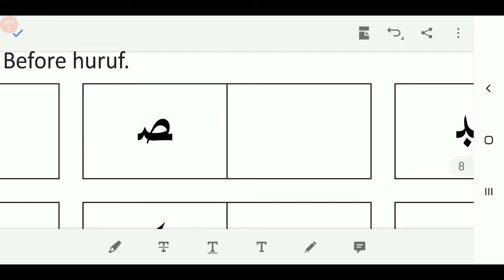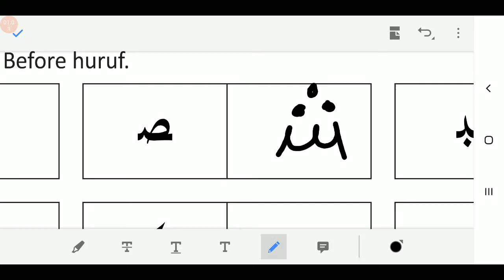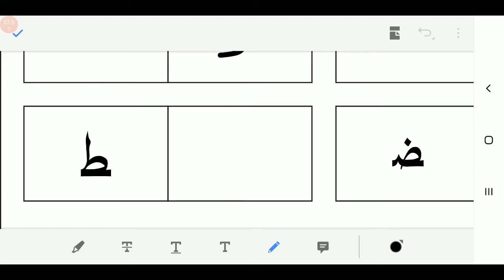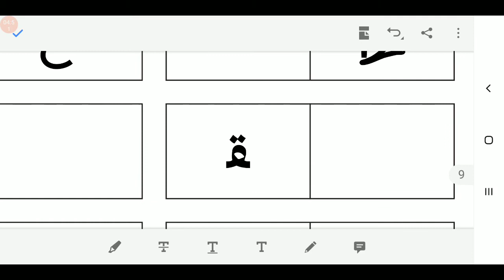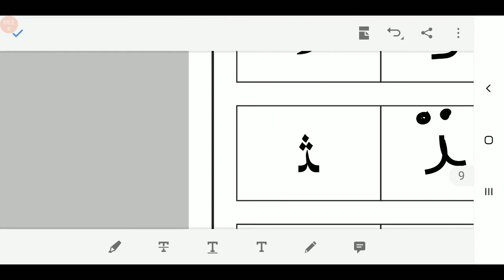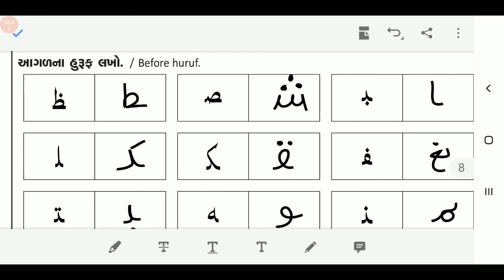11/05/2021, સીનિયર કે.જી. / HKG-EM, અરબી / Arabi